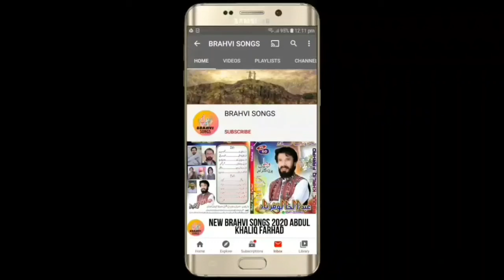BALOCHI_SONGS NEW_BRAHVI_SONGS_2021_ SHOAIB_FARHAD_NEW_BRAHVI_SONGS_VOL_53+54+55_PART_1